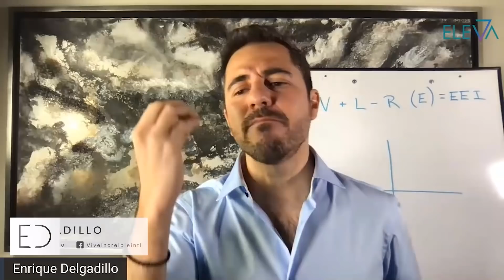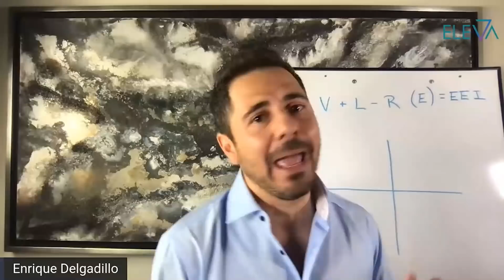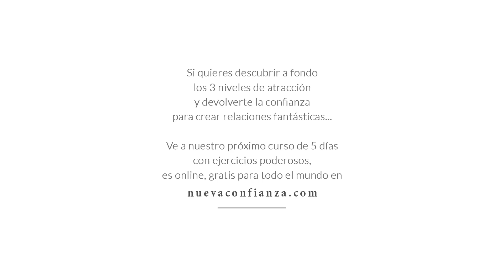El primer paso para volvernos irresistibles. Y 3 parámetros | Enrique Delgadillo